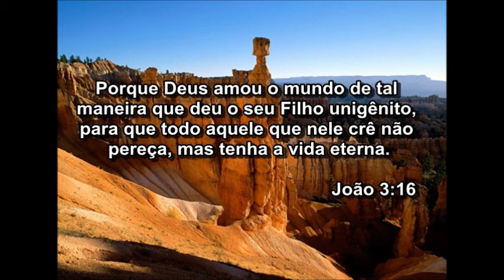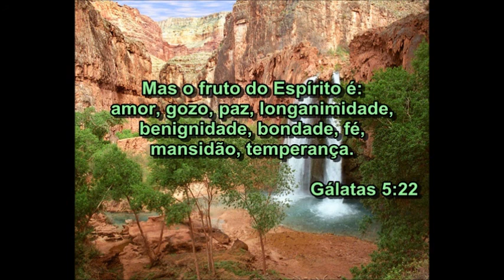Meditação diária 14/11/12